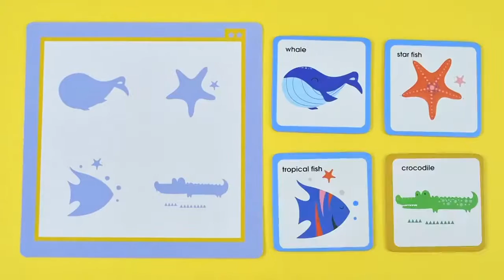Early Childhood Education Wooden Instant Memory Learning Car